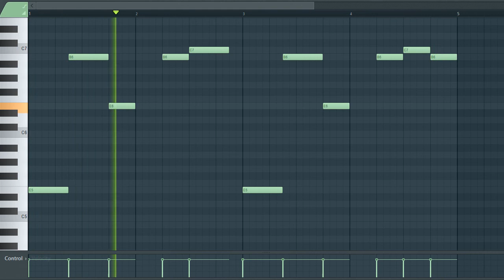[TRAP AND HIP HOP SAMPLE PACK] Flute Loop / Sample / Melody (Royalty Free Download)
License: Free

^Sample info^
Type: flute
Genre: Trap/Hip Hop/
BPM - 142